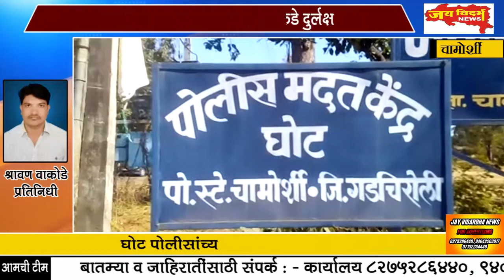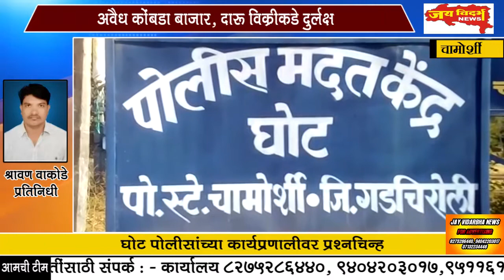अवैध कोंबडा बाजार, दारू विक्रीकडे दुर्लक्ष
घोट पोलीसांच्या कार्यप्रणालीवर प्रश्नचिन्ह